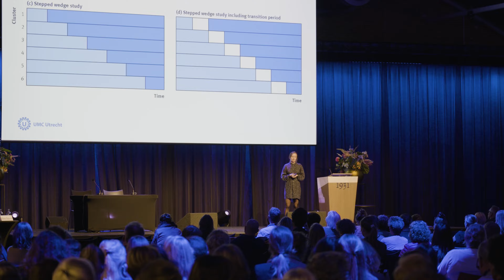PA Invest 2022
PA Invest 2022 is afgelopen!
Met veel voldoening kijken we terug op twee mooie congresdagen met veel verschillende sessies, maar zeker ook de fijne sfeer om met z'n allen bij elkaar te kunnen zijn. Bekijk de video voor een sfeerimpressie.